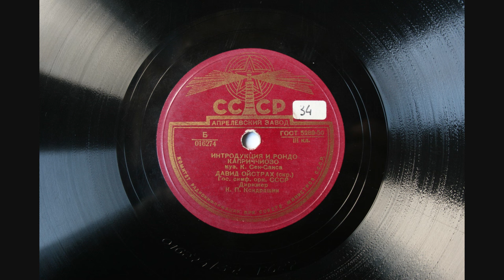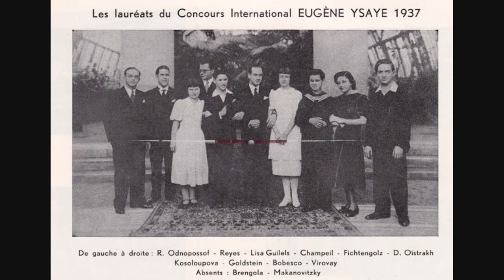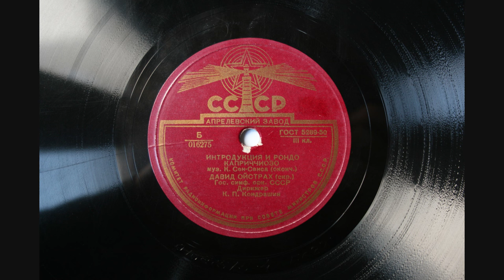Camille Saint-Saèns - Introduction and Rondò Capriccioso, Op.28 - David Oistrakh - 1947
Introduction and Rondò Capriccioso, Op.28
Camille Saint-Saèns
David Oistrakh, USSR State Academic Symphony Orchestra directed by Kirill Kondrashin
Moscow, 1947
CCCP АПРЕЛЕВСКИЙ ЗАВОД (Aprelevka Plant) Гост 5289-50